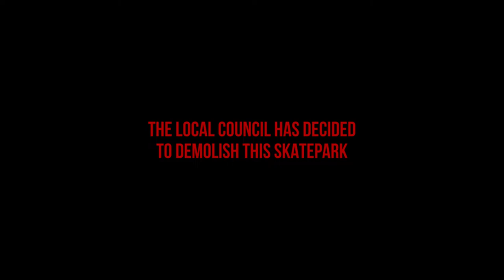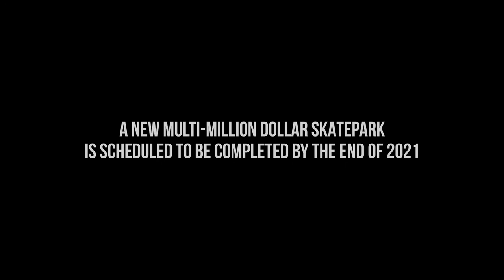The council is demolishing this skatepark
AlburyCity Albury Skatepark
Contractor appointed to build Regional Skate Park